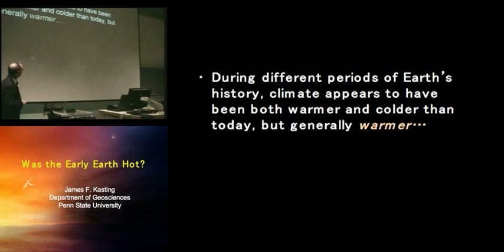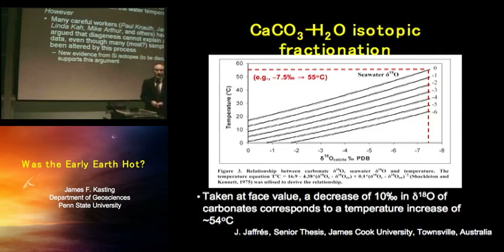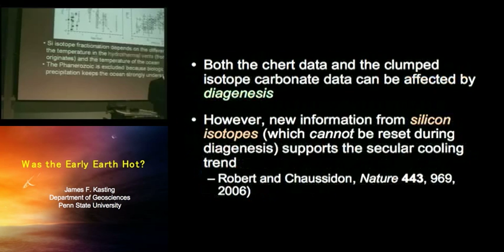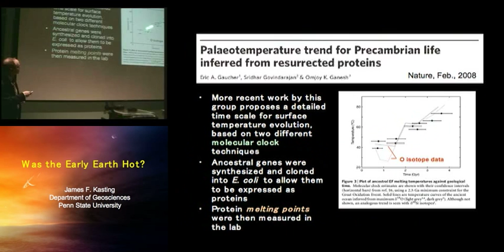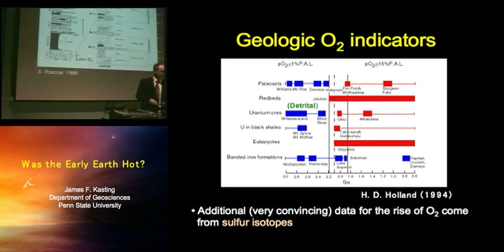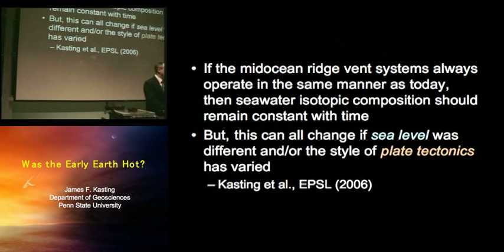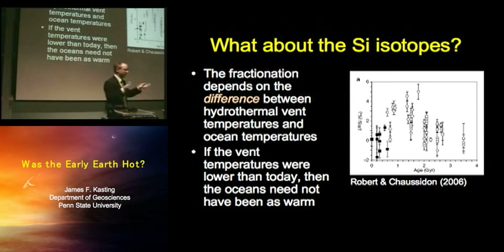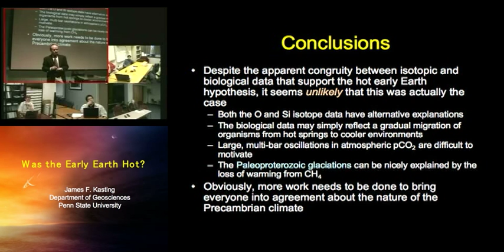University of Washington Seminar Series: James Kasting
Was the Early Earth Hot?
Presenter: James Kasting (Department of Geosciences, Pennsylvania State University)

May 13, 2008 02:30 PM Pacific

Despite the faintness of the young Sun, the early Earth appears to have been warm, or perhaps even hot. Taken at face value, oxygen and silicon isotopes in ancient cherts imply a mean surface temperature of 70(±15)°C at 3.3 Ga1,2. Ancient carbonates also yield high Precambrian surface temperatures3, as does a recently published analysis of the thermal stability of proteins which are inferred to be ancient4. This evidence for hot early surface temperatures must be weighed against the previously mentioned dimness of the young Sun, as well as geomorphic evidence for glaciation at 2.9 Ga, 2.4 Ga, and 0.6-0.7 Ga. Climate models with high CO2 and CH4 concentrations can potentially explain hot climates, but can they explain climates that transition from hot to cold, and back again, multiple times? Such models must also account for the well documented correlation between the rise of O2 at 2.4 Ga and the Paleoproterozoic glaciations which occurred at that same time. Models that do5 and do not6 rely on changes in seawater oxygen isotopic composition will be discussed.

References:
1 Knauth and Lowe, GSA Bull., 2003
2 Robert and Chaussidon, Nature, 2006
3 Shields and Veizer, G3, 2002
4 Gaucher et al., Nature, 2008
5 Kasting et al., EPSL, 2006
6 Came et al., Nature, 2007